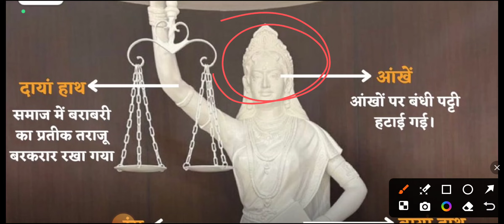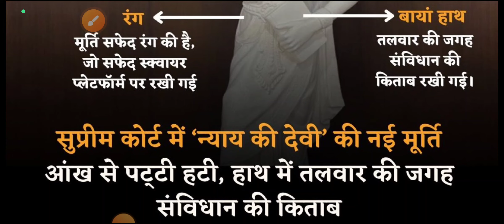DY चंद्रचूड़ ने हटाई मूर्ति से काली पट्टी कानून अंधा नही है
न्याय की देवी की आंखों पर से हटाई काली पट्टी सुप्रीम कोर्ट आफ इंडिया डिवाइस चंद्रचूड़ साहब चीफ जस्टिस ऑफ इंडिया ने क्यों हटाई लेडी ऑफ जस्टिस जस्टिस ऑफ़ लेडी न्याय की देवी